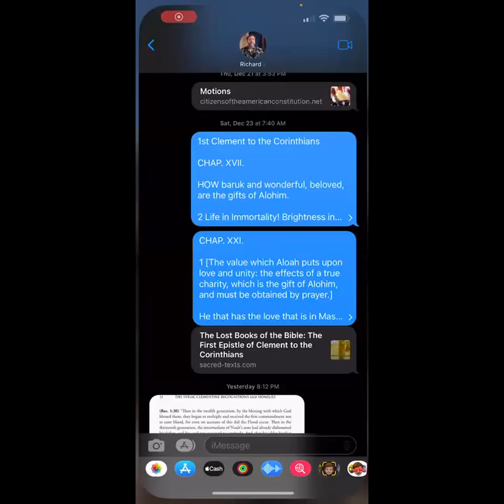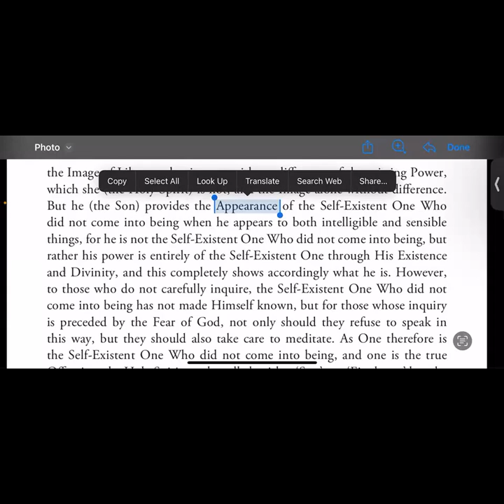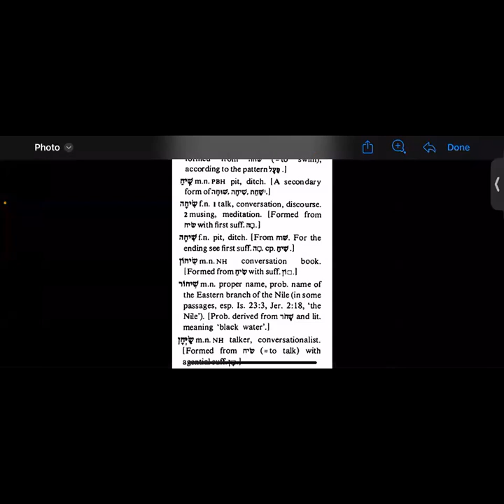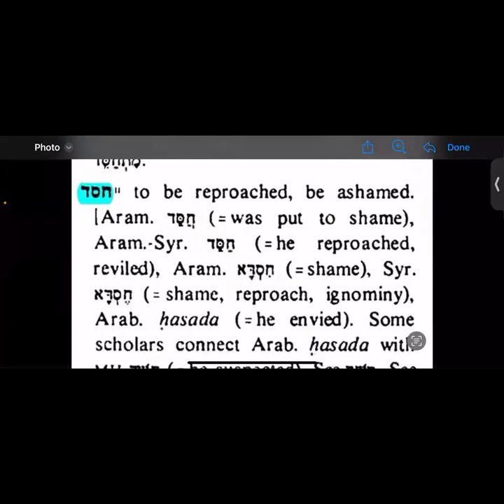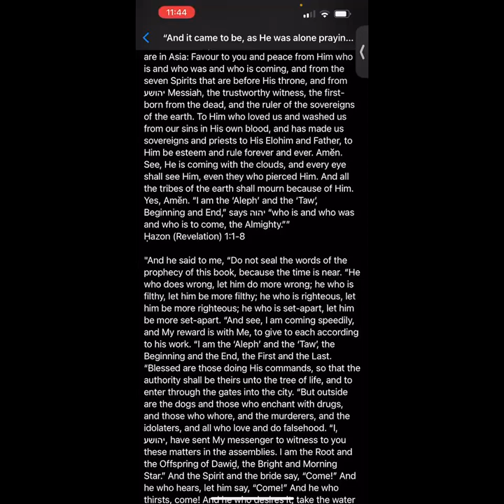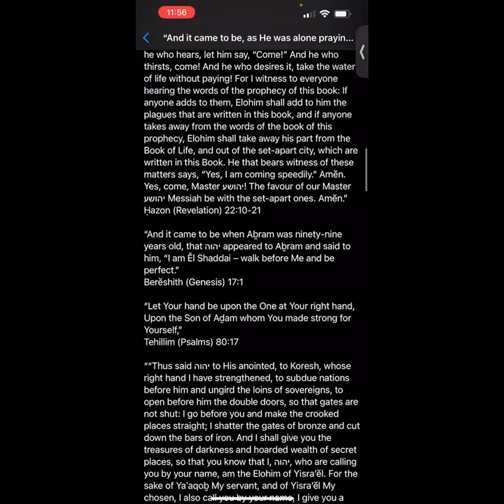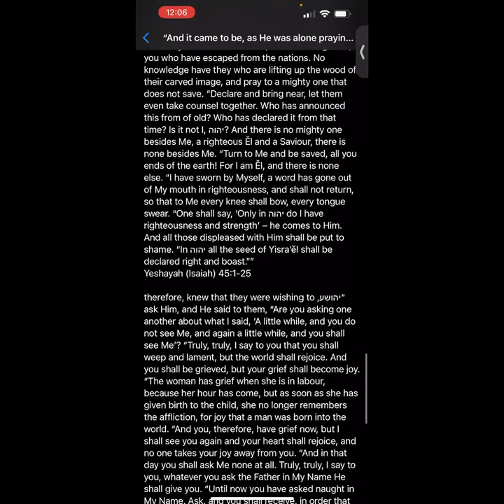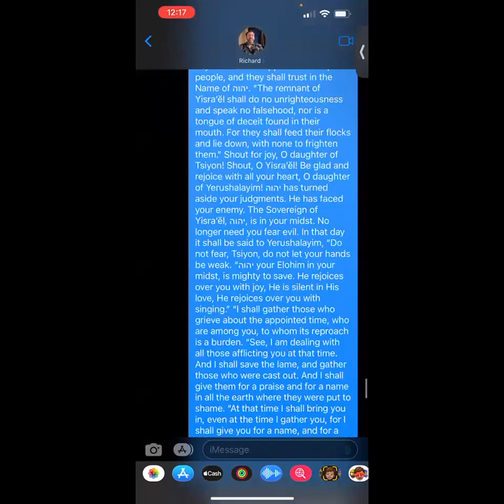Shabbat study on Yahushua Mashiach as the Word from the Bosom of the Father. 18th of 10th month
Shalom all. We did not get to cover as much as is needed to show the pattern of His Word and the Passion of Yahushua being the Truth through history as regarded by man. Ab willing, we can share it better and in a more coherent manner in the future. Thank you all for you time, Yahuah be with you.